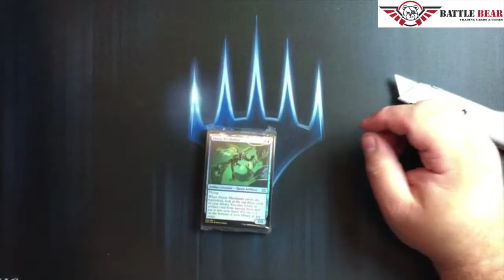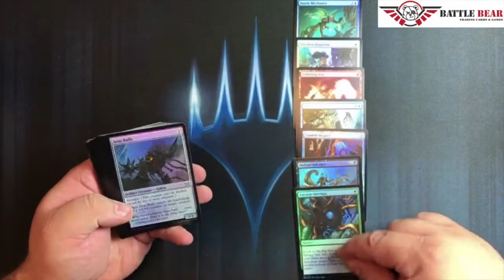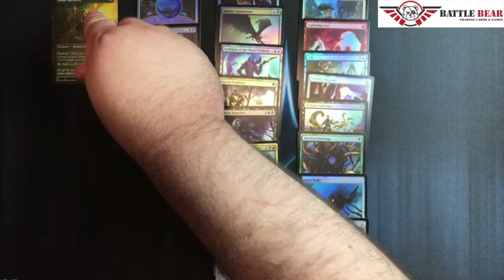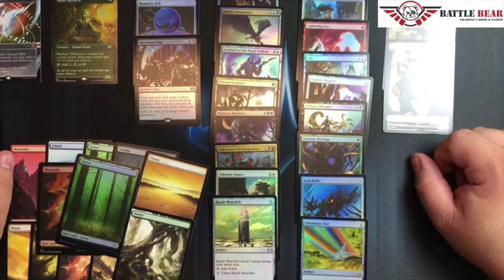Double Masters VIP Edition Opening - 2 von 4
Aaron und Nils öffnen bis zum Release insgesamt 4 Magic The Gathering VIP Edition Packs für euch. Dies ist die zweite Box :-)